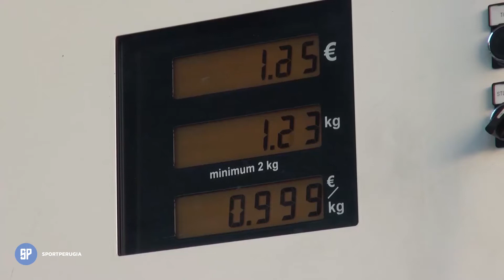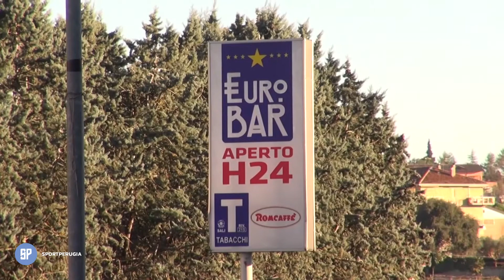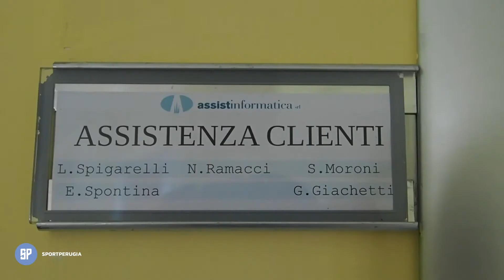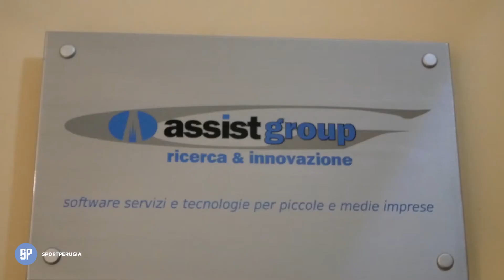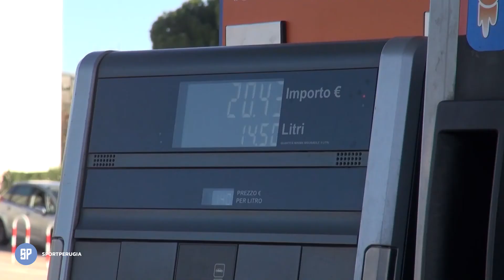SportPerugiaTV - Grifo e ripartenza: quali scenari? - 01062020